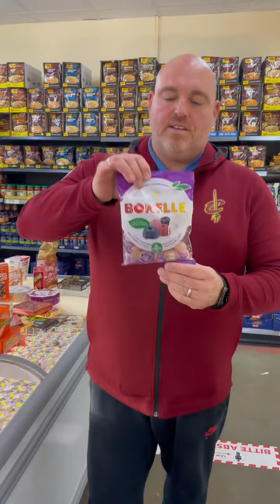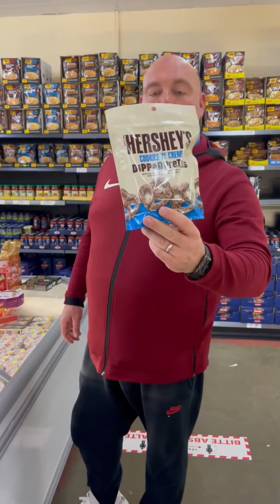Freilinger TV KW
top Angebote der KW15 in Gießen. Benny Freilinger mit den Ladenangeboten wie zum Beispiel: Arla Kaergarden 250g je nur 1 €, Buko Frischkäse 1,20, Franz Weichkäse je 1 € Emmentaler 1,59, Zotterella 1,40, Ziegenkäsescheiben jw 1,29, Salami 600g 3,99, Schwarzwälder Schinken Stücke je ca. 1,25, Pfefferbeißer 200g je 1,79, Müllers Frankfurter Rindswurst je kg 5,99, Lambertz Gebäcksortiment ab 1 €, Bonell Gellefruchtgummi 49 Cent, Ritter Sport 2 Sorten je 49 Cent, 150g Puffreisschokolade Choco Reis Bar 59 Cent, Lindt Mini Pralinen 90g 2,22, Twix 5er Pack 1,11, Reeses Giant Tafel 3,99, Hershey Prezels 4,99, Reeses Sticks  Boxen je 14,99 Reeses wihte King Size 19,99, Pop Tarts 2,99, Oreo Sponge Cake 12er 2,99, Kelloggs Tresor 1,99, Dr. Oetker Brownies Backmischung 1 €, Merci Lovelies je 1,99, Toffifee 5x12er Pack 5 €, Lindor Kugeln 9,99, Raffaelo nur im Laden 2,99, Bardollini 2in1 88 Cent nur im Laden, Segafredo Kaffeekapseln 1,99, Segafredo Kaffekapseln Ristreto 1 €
Marburger Straße 127, 35396 Gießen, Öffnungszeiten Mo-Sa 9-19 Uhr